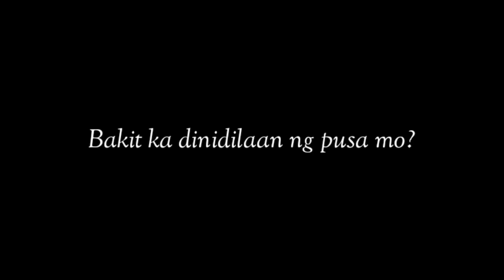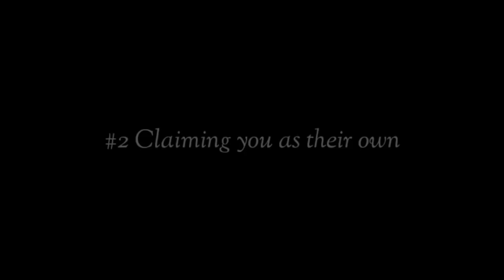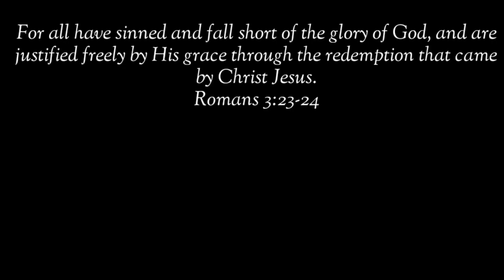BAKIT HINDI KA DAPAT MAGPADILA SA PUSA MO! DAHILAN NG PAGDILA NG PUSA SA KANYANG AMO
pusa money matters pusa cat channel hilig ng pusa mga gusto ng pusa swerteng pusa mga ayaw ng pusa ligaw na pusa swerteng ligaw na pusa higa ng pusa itim na pusa malas na pusa swerteng itim na pusa posisyon ng pusa pusa magbibigay sayo ng swerte prosperity pamahiin lucky cat cat powers superstition in cats egyptian cats trending cats color of cats filipino cat channel cat veterinary perks of having a cat kulay ng pusa 2022 color meaning of cats 2022 kahulugan ng kulay ng pusa mga gusto ng pusa na ginagawa mo sa kanya cat drying signs bakit umaalis ang pusa pag mamamatay na cat dying behavior cat dead meme cat dying sad video patay na pusa pusa sa panaginip nakakaiyak na pusa cat funniest videos selosong pusa bakit nagseselos ang pusa ko jealous cats 9 na buhay ng pusa cat 9 lives story and myth dapat nalaman ko to bago ako nag-alaga ng pusa cat crying at night meaning iyak ng pusa sa gabi kahulugan paano patigilin ang iyak ng pusa sa gabi hidden meaning of why cats lay on you should cats sleep on me full moon cats money matters cat bilog na buwan moon powers magical moon moon phases rain cats weather cats cat predictions predict cat predicts cat powers sailors money matters pusa latest from money matters yellow pad balahibo ng pusa cat fur feng shui cats cat hates top 10 top 15 latest from money matters pusa negative energy at positive energy feng shui cats deterrent for cats vinegar for cats how to stop cats from peeing and pooping cat knead cat kneading cat thief yarn for cats delikadong bagay para sa pusa cat vomiting cat no appetite paano magkapera ngayong 2022 libreng load libreng pera swerte sa negosyo mga gustong gawin ng pusa cat loves running man korean drama aesthetic angel and ava vlog cat updates funny cats facts about cats excessive licking sandpaper tongue of cats bakit jackson galaxy kitten lady banana cat cat hates bananas tips sa pag-aalaga ng pusa  cat eyes meaning mata ng pusa kahulugan swerte buntot ng pusa bali malaysia japan cats what do cats think pet cat meow excessive meowing lotto swerte excessive grooming cat vision cat color blind bertud ng pusa pusa sa bubong cat feces cat drinks white cat swerteng puting pusa sa bahay simbolo ng pusa simbolo ng mga kulay ng pusa cat healing powers lihim ng pusa pagpapagaling ng mga pusa secret of cats over grooming naghihilamos na pusa cat bath pagpapaligo sa pusa sign na magkasundo ang mga pusa mo signs your cat loves you cats memories cat long term memory cat on the roof orange cat cat on high places cat instincts cat ancestors cat petting pet cat pet cat age in human years cat sleeping on me reasons why cats sleep on my bed cat at night male cat female cat household items na bawal sa pusa delikado sa pusa cats eyeshine tapedum lucidum myth about cats